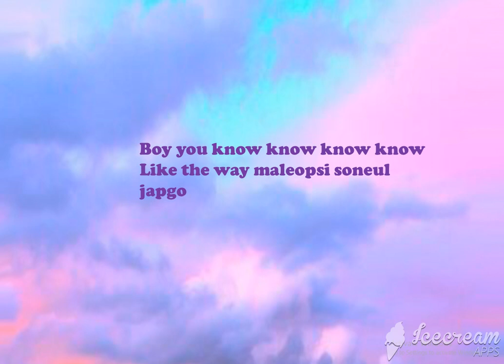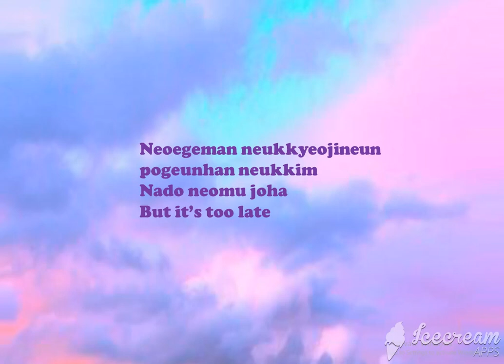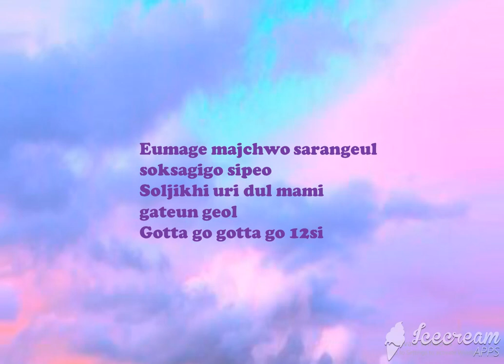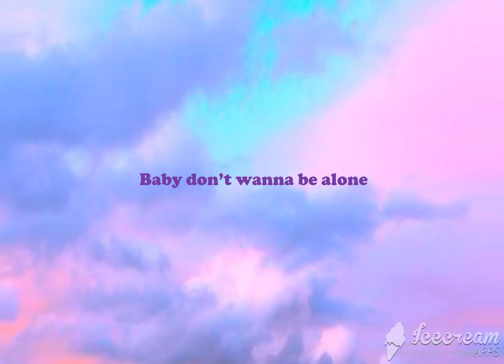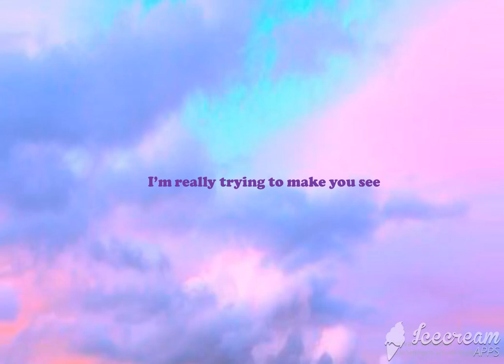청하 (CHUNG HA) - "벌써 12시" (GOTTA GO) Easy Lyrics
/ DON’T REUPLOAD

Artist: CHUNG HA (청하)
Song: Gotta Go (벌써 12시)
Album: single album